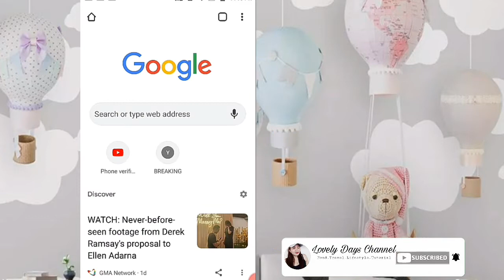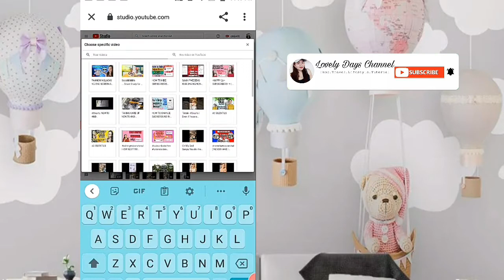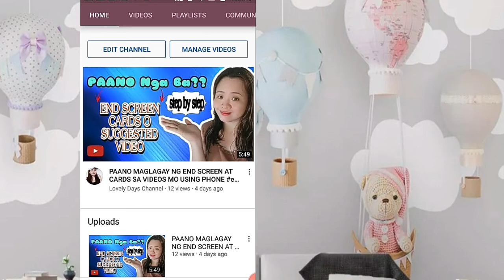HOW TO SET CHANNEL TRAILER ON YOUTUBE || LOVELY DAYS CHANNEL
In this video, you will learn how to add or set a CHANNEL TRAILER on your YOUTUBE STEP BY STep

I'm Lovely,From Philippines and one of a small YouTuber and this content is about Tutorial Tips,Food and Travel..

Don't forget also to Subscribe to see more videos from me and Click the bell icon to always you notify or updated Everytime I upload a new video ,and please give this a thumbs up ,if you like and if you enjoyed this video..Thanks for watching..